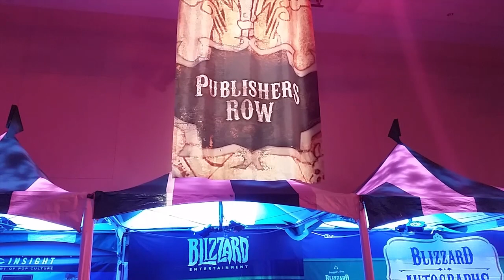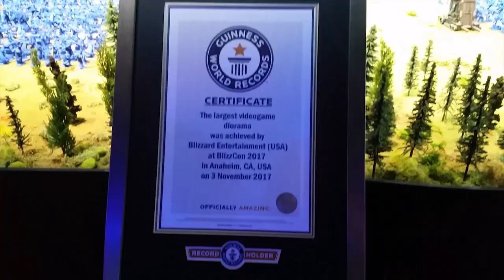Miranda Goes to BlizzCON 2017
This was my first time at Blizzcon and it was amazing!